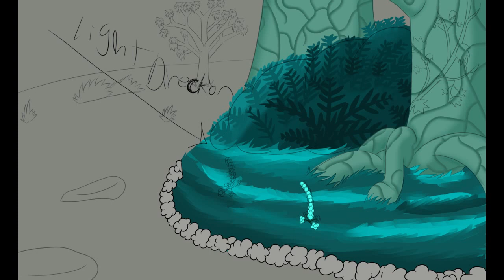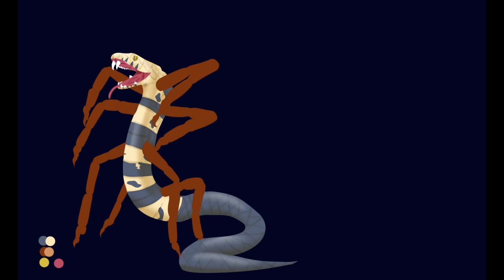The Past and Present (Speedpaint)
Pretty much the old design of an OC (left) and the recent one (right).